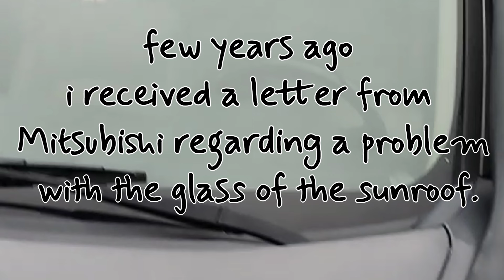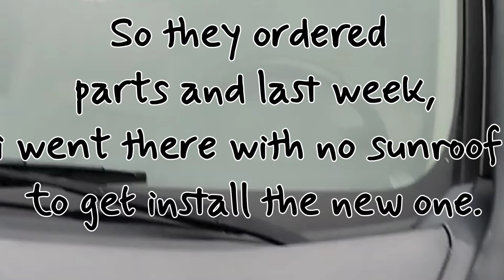This the story of this misadventure for the Mitsubishi Outlander lifted.